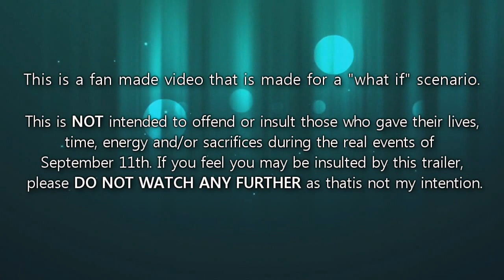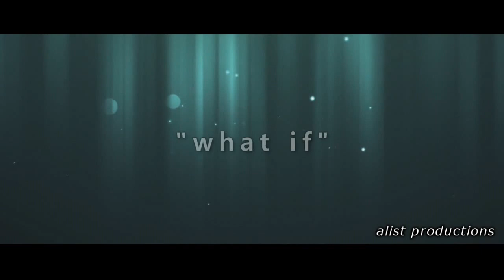What If - Theatrical Trailer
**WILL NOT BE MADE INTO A FULL FILM ANYMORE**

**First off, this trailer and the full project is in no way intended to offend or insult anyone who gave their lives, time, effort and sacrifices on the real 9/11 incident. A special thank you to everyone who acted that day and kept our country safe, for you are the reason I can sit here and make videos like these, thank you.**

Here is a project I had an idea for... Basically what if superheroes existed when the terrorists attacked the US on 9/11? I didn't want to over flood the cast with too many heroes. But this WILL be a DC marvel crossover. DC side I have Batman (Christan Bale) and Superman (Christopher Reeve). On the Marvel side I have Spiderman (Tobey Maguire) and Iron Man (Robert Downey Jr). I hope everyone enjoys the full length trailer. Due to confusion and the chances of people viewing only portions of the video via youtube when it's uploaded -- a link will be posted on my facebook @

Btw, I know someone will ask "Why didn't you pick Captain America for Marvel side" -- He was my original choice instead of Iron Man, but in the end there isn't enough footage available to work with on this and with Iron Man having two films he's the best choice.

For the record, I did this purely for fun, with NO intention of "fooling" anyone or covering the fact that I used clips from other movies.

Shots/Audio I adapted from the following movies:
World Trade Center
United 93
Superman Returns
Superman The Movie
Superman II
Superman III
Superman IV
Batman Begins
Iron Man
Spiderman
Spiderman 2
Spiderman 3
George Bush address to Nation.
Hancock

I used Sony Vegas Pro to edit this all together.

This is an independent, non-profit, artistic expression created purely for fun and is in no way connected to, or endorsed by DC Comics, Marvel Comics, Universal Studios or Warner Brothers. I take NO credit for anything I didn't exclusively create.

This video is intended for mature audiences only. In accordance with YouTube's policies on complying with COPPA. This video's subject matter is intended for audience over the age of 18. This decision was made based on this official video released by YouTube - MATURE AUDIENCES ONLY.